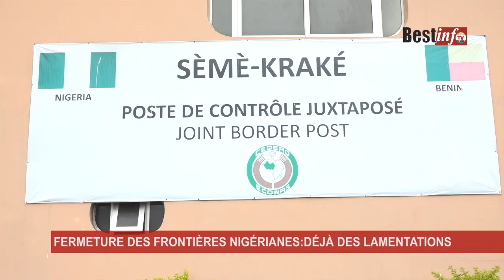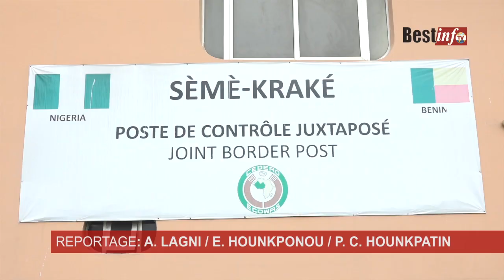FERMETURES DES FRONTIÈRES NIGÉRIANES:DÉJÀ DES LAMENTATIONS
Depuis le mercredi 21 Août 2019 ,les frontières du pays de Buhari ont été fermées. Cet acte n'est pas resté sans grincement de dents au sein de la population béninoise.